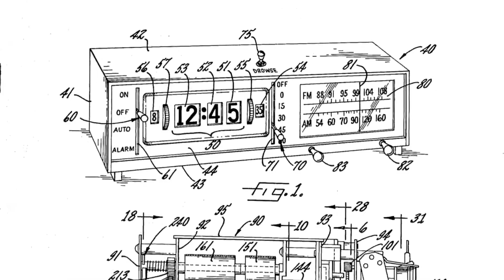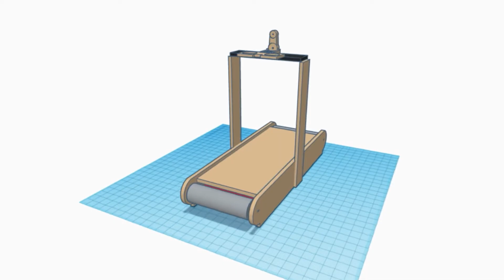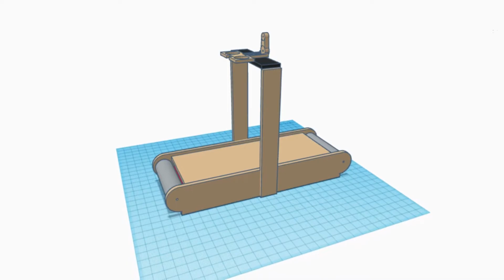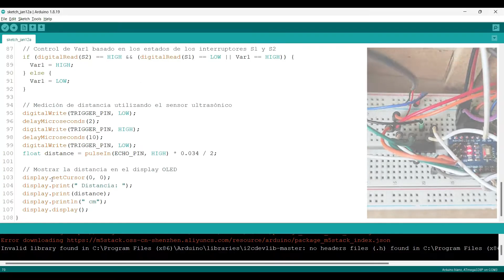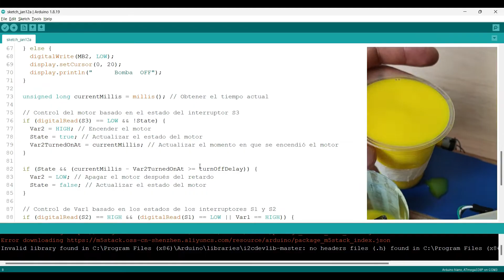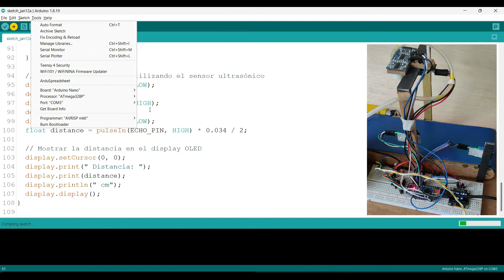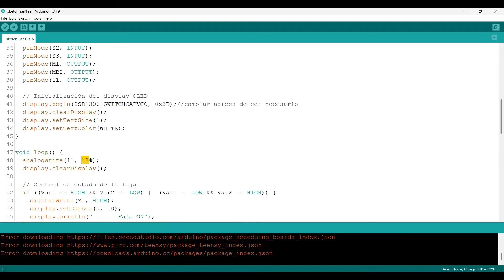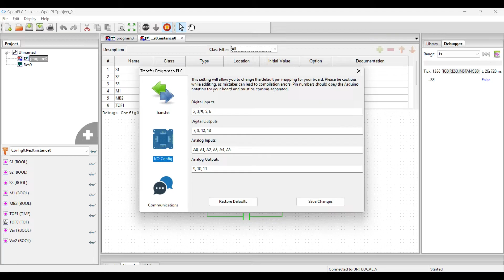Automatizando tareas con ARDUINO: LLenado automático de botellas & vasos OpenPLC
(Puedes ingresar a la pagina del canal y consultar algunos proyectos)
Por si eseas ver mas proyectos como este:

Información del proyecto:
Accede al código y esquemas o archivos 2D y 3D haciéndote miembro del canal o ayudando a que este video alcance los 10K likes

Para poner en funcionamiento este proyecto, programaremos con la ayuda del Arduino IDE siguiendo esta secuencia: Al encender el sistema, la pantalla OLED 0.96 SSD1306 nos informará si la banda o la bomba están activas, así como la distancia que lee el sensor de ultrasonido. Para iniciar el sistema, colocaremos un vaso con una superficie reflectante para que el primer sensor IR lo detecte fácilmente, energizando así la banda transportadora. En mi caso, como tengo un vaso transparente  una cinta blanca sobre este cumplirá esta función sin problemas. luego Cuando sea detectado por el segundo sensor, se detendrá inmediatamente el motor reductor acoplado a la faja transportadora, y al mismo tiempo se activará la bomba de agua, comenzando a llenar el vaso. En este caso, para efectos prácticos, se usará un tinte amarillo para mejorar la reflexion  y por lo tanto la detección del tercer sensor IR en la parte superior del sistema. Una vez que este último determine que el llenado ha alcanzado el nivel requerido, activará la faja, que se moverá el vaso hasta el final, y podremos recoger el vaso lleno con nuestro preciado liquido.

Agradecimeintos a Lucio Alfonsi de Pixabay